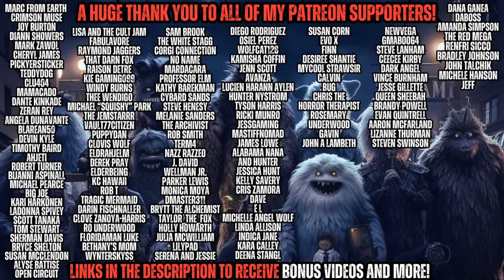I Wish I NEVER Found That MONSTER Dating Website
Written by u/02321

Music By Myuu, Jesse Gallagher, and Jimena Contreras from YouTube Studio library